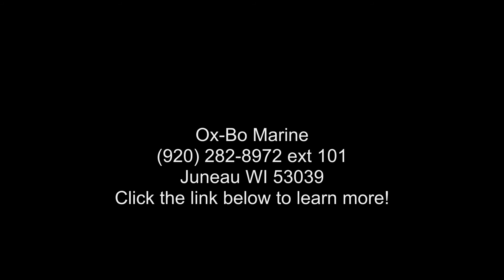2018 SeaArk 2072SS Fish Edition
This 2018 SeaArk 2072 SS is an Ox-Bo Marine exclusive! Based off of the MV2072, this model features split back pod seating in the stern. This feature mades for a very comfortable tiller steer setup. SeaArk has discovered the recipe for constructing the toughest boat on the market. Our 72" bottom Jons are build from .125 gauge aluminum. Our caprails are extruded and oversized to strengthen the top portion of the boat. Oversized ribs and rib doublers are used on the front four ribs, where the boat can take a lot of abuse. A 3/16" extruded keel is used to reinforce the center of the boat where the boat is most likely to be docked on rough surfaces.

Specifications:
Length 20' 1"
Beam 95"
Bottom 72"
Side Depth 28"
Transom Height 20"
Weight Capacity 2300#
Persons Cap 13/1750#
.125 Gauge Aluminum